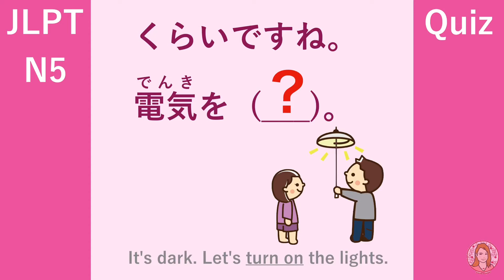JLPT N5 Word "turn on(あけましょう/つきましょう/つけましょう/ききましょう)"| Learn Japanese